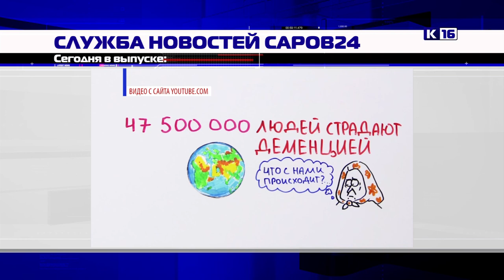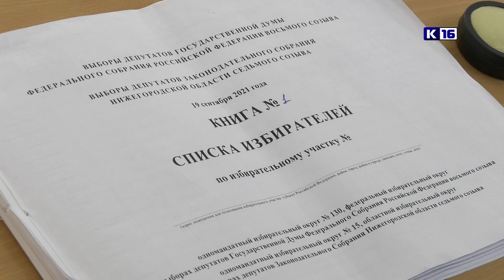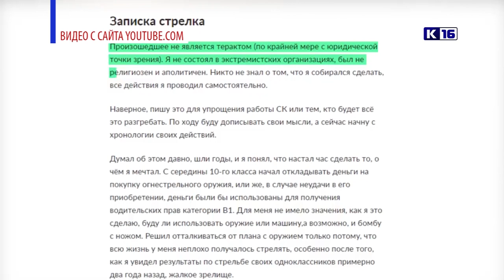Новости Сарова 21.09.2021